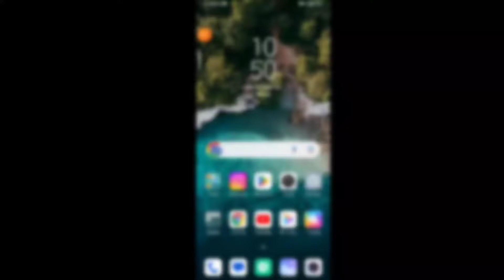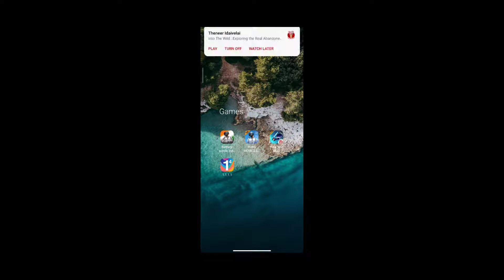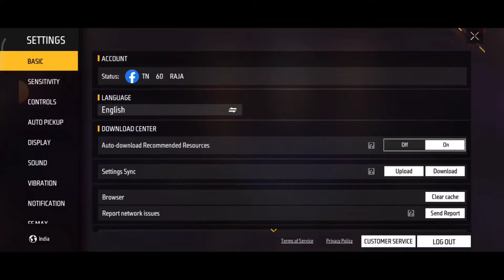Poco X4 Pro Gaming Test 🎮 BGMI., Free Fire.,Pubg Lite | Tamil | MIUI 13.0.6.0 Update🔥